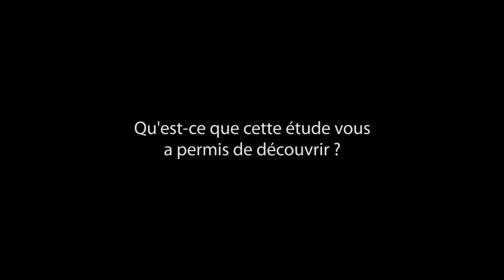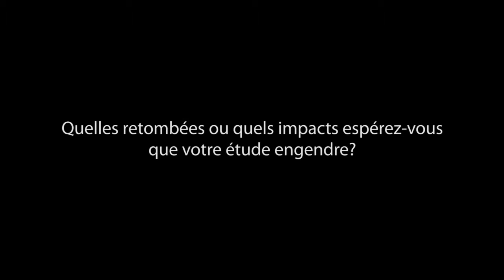Houria Djoudi - Les forêts sèches: menacées et sous-étudiées, mais pourtant si indispensables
Les forêts sèches soutiennent les moyens de subsistance d'un grand nombre de personnes qui sont parmi les plus pauvres de la planète. Pourtant, ces précieux écosystèmes sont en train de disparaître et la recherche les concernant fait grandement défaut. Laissez notre experte, Houria Djoudi, vous en dire plus.